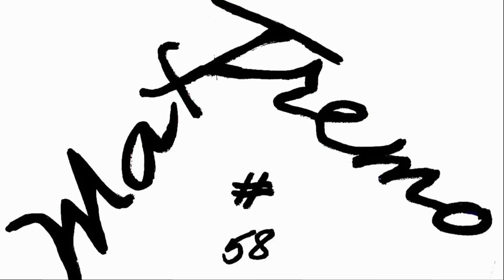Mini GP CBM 10S Team Andrea Biordo ( VIDEO 4K)